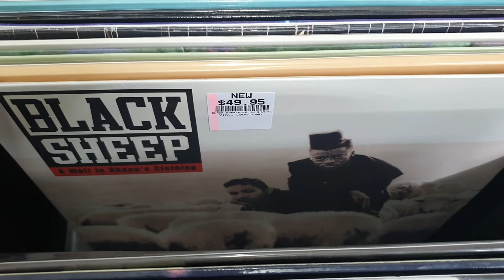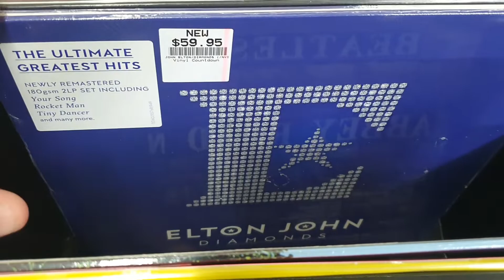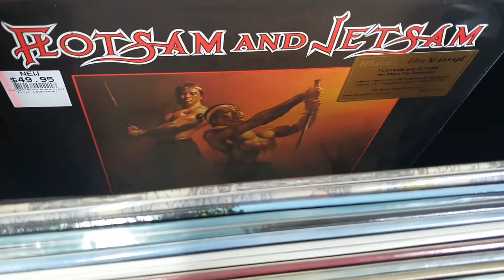New LP Recent Arrivals